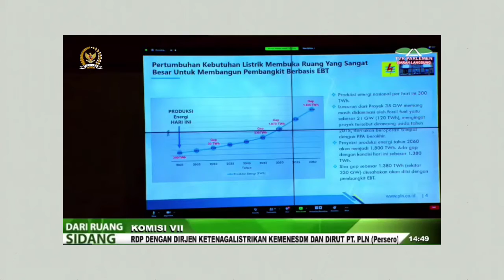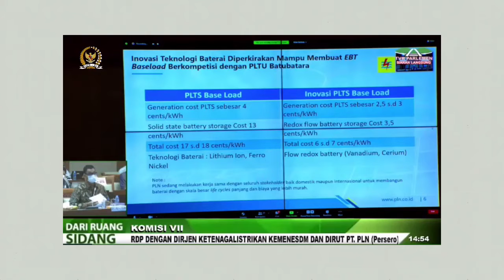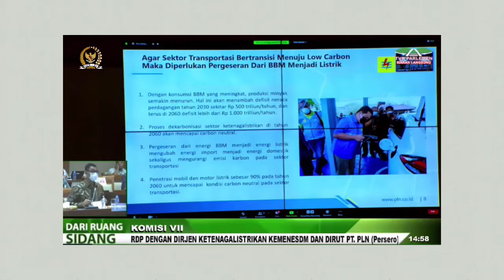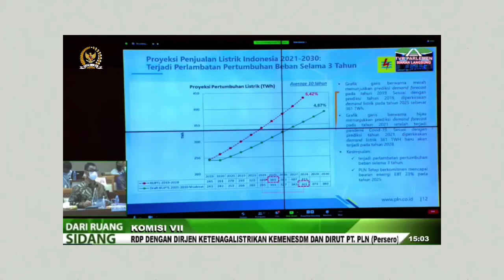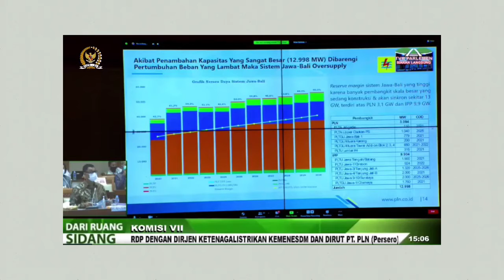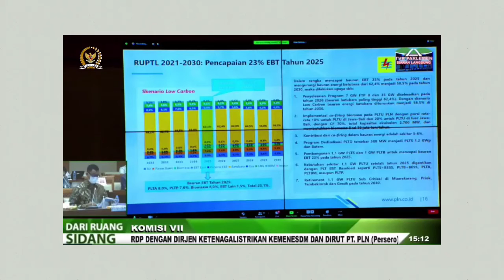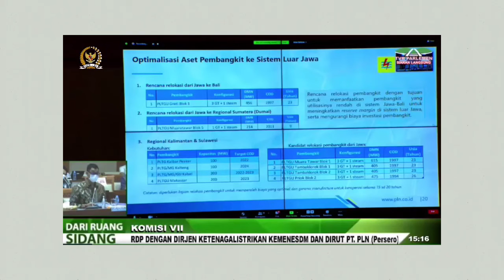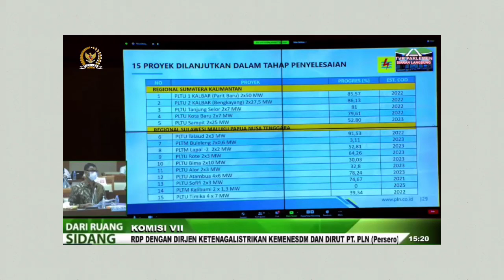Strategi PLN menuju carbon netral 2060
Strategi PLN menuju carbon netral 2060 : Darmawan Prasodjo - Deputy President Director PT PLN

Bagaimana prospek energi terbarukan dengan carbon netral 2060? Bagaimana mencapai Carbon Netral tahun 2060?

Ini adalah strategi yang sudah di bahas dengan Ditjen ketenagalistrikan dan ESDM.

Kami bangun timeline menuju retirement PLTU batubara menuju carbon netral 2060.

Perkembangan program Indonesia terang dan upaya penyelesaian pembangkit terkendala